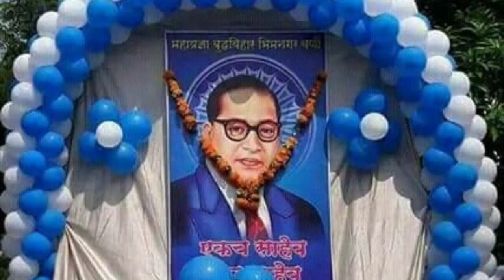सभी जातियों के लोग, और अंबेडकर को मानने वाले इस video को जरूर देखे,most video GULU TV channel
यह बात तो सत्य है कि यदि बहुजन जाग जाए तो इस हमारे भारत देश में से छुआछूत भाग जाएगा दोस्तों कुछ लोग तो अपने घर में बैठकर यही सोचते हैं कि आज के समय में छुआछूत कहां है लेकिन हमारे दलित समाज के ऊपर आज भी न जाने कितने अत्याचार होते रहते हैं जिन्हें राजनीति के चलते आज यह छुआछूत जैसे अत्याचार हमें दिखाई नहीं देते इसलिए दोस्तों बहुजन समाज का जागना बहुत ही जरूरी है जय भीम जय भारत जय भारत 🙏🙏